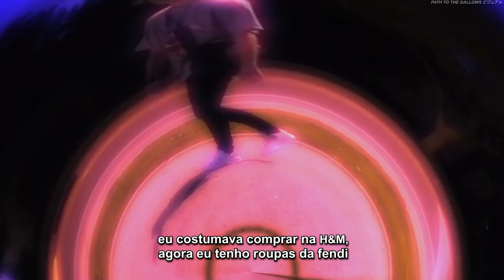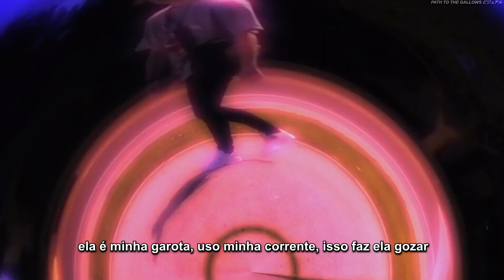Hella Sketchy - Two Cups (legendado)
'All my diamonds shine the same' | Lyrics ⇩

「𝗟𝗬𝗥𝗜𝗖𝗦」
Two cups of the drink, uh
Yeah, flooded out my chain, uh, uh
By myself, no time to lose, uh
Drop the top, make it skrrt (Skrrt, skrrt)
VS diamonds on my chain, uh, uh
By myself, no time to lose
I might drop the top, make it skrrt, ayy
Two cups, two cups, two cups, two cups, two cups, woah
Picked up a new bitch, I'm better on my own

Used to shop at H&M now I got Fendi clothes, yeah
They all doubted me, now they all on my phone, ayy, yeah
Two cups of the drank, uh, ayy
All my chains from Johnny Dang, ayy
All my diamonds shine the same
Catch me smokin' on propane
In the Uber, mix it up and spill it all, we gettin' stains
On my livestream, got some mami stackin' cheese
When I pass by, all this ice, it make her freeze
She my main, wear my chain, it make her sneeze
Leanin' to the huddle, that's my keys, woah

I just hit the mini kitten in a top down

I can't sip the deuce, I need another four
I can't sip the deuce, I need another four, ayy
Ballin' too damn hard, I'm gettin' cheddar (I'm gettin' bread)
Canada Goose, you know that I'm a spender, yeah
Spend that shit so fast, I don't give no fucks, yeah
Walkin' out the bank with all these blue bucks, woah